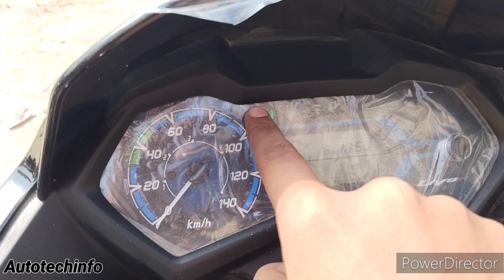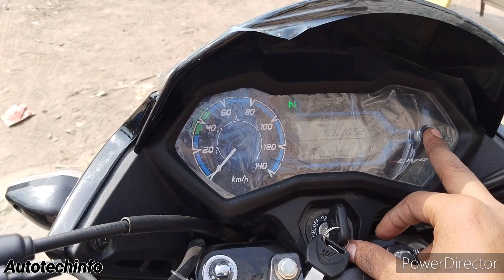2022 Honda Livo 110 Disc Brake Black Review | Ex Showroom Price | Features | Mileage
Honda Livo 110 Disc Brake Black Review | Ex Showroom Price Features Mileage

Cross Road Honda Showroom
Address - 116RN,973/3, Building
No, Roshan Nagar, Kanpur, Uttar Pradesh
208024

Friends Is Video Mein Maine Honda Livo 110 CC Disc Brake Ka Review Kiya Hai Jisme Maine Iska

Topic

1. Honda Livo 110cc

2. Honda Livo Disc Price Ex-Showroom- Kanpur
79172 Rupees.

3.Livo Black Colour